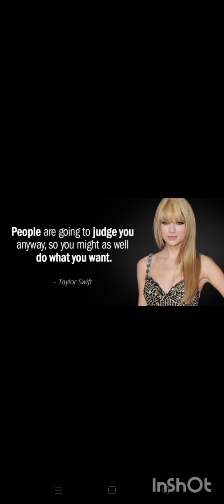Jokes by Denny part 2. masih ada part 2 nya nih guys.